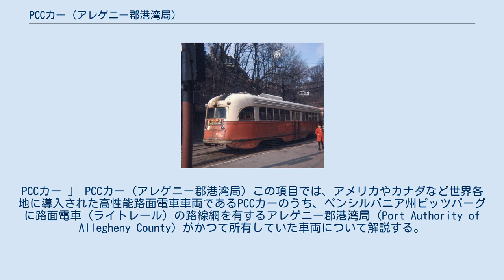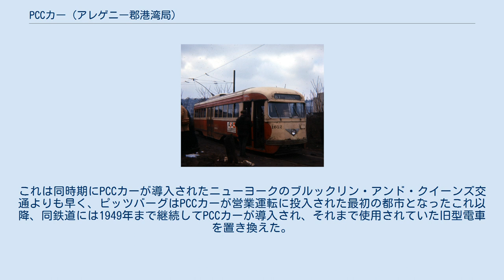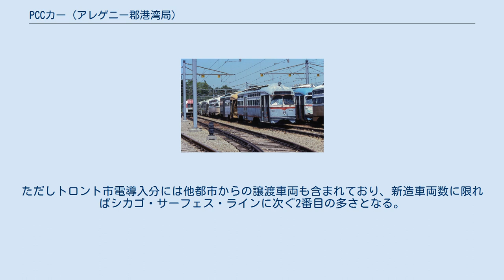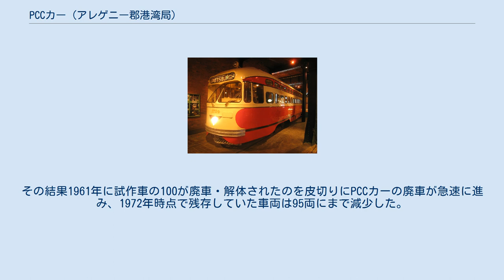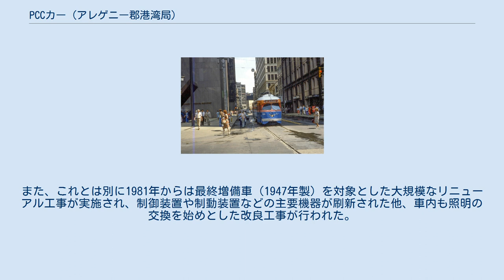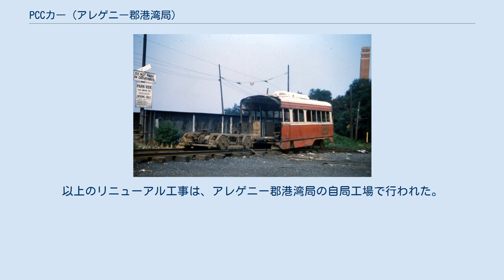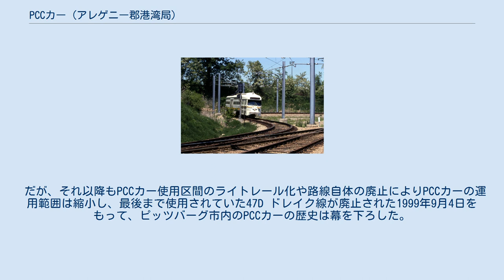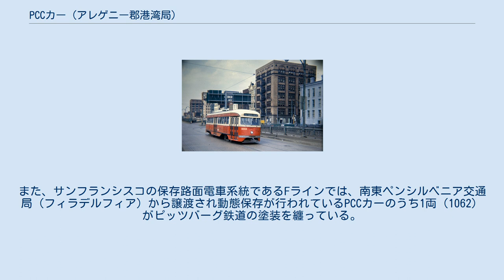PCCカー (アレゲニー郡港湾局)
PCCカー 」 PCCカー (アレゲニー郡港湾局) この項目では、アメリカやカナダなど世界各地に導入された高性能路面電車車両であるPCCカーのうち、ペンシルバニア州ピッツバーグに路面電車（ライトレール）の路線網を有するアレゲニー郡港湾局（Port Authority of Allegheny County）がかつて所有していた車両について解説する。
同事業者の路面電車部門の前身であるピッツバーグ鉄道によって1936年から営業運転に投入され、以降600両以上という大量導入が実施された他、1999年に引退するまで60年以上に渡って現役を維持し続けていた事で知られている。
 PCCカーは、急速に進むモータリーゼーションへ対抗するため、北米各地の路面電車事業者や鉄道車両メーカーなどが共同で開発した、弾性車輪や直角カルダン駆動方式、流線型の車体などの最新技術が多数導入された高性能路面電車車両である。
1964年までピッツバーグ市内に路面電車網を有していたピッツバーグ鉄道もPCCカーの開発に参加した事業者の1つであり、1930年代時点で存在していた68の系統全てを近代化するべく大量導入の実施を決定した。
 最初に導入された車両は「100」という車両番号が付けられ、1936年8月から営業運転に投入された。
これは同時期にPCCカーが導入されたニューヨークのブルックリン・アンド・クイーンズ交通よりも早く、ピッツバーグはPCCカーが営業運転に投入された最初の都市となったこれ以降、同鉄道には1949年まで継続してPCCカーが導入され、それまで使用されていた旧型電車を置き換えた。
 大半の車両は「戦前型(Pre-war)」とも呼ばれる側面1枚窓の車体形状だったが、最終増備車となった1949年製の100両（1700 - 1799）は上段にHゴムで固定された立席窓（バス窓）が側扉として設置されていた。
その中で、1945年に製造された1600は従来圧縮空気が用いられていたドラムブレーキや自動ドアの開閉、ワイパーの可動を電気式に変更した「オール・エレクトリック（All-Electric）」と呼ばれる方式の試作車として製造され、この構造は以降製造されるPCCカーの標準仕様となった。
また、一部車両については台車の変更や交換を実施した上でピッツバーグ鉄道の郊外路線であるワシントン線（Washington Lines）やシャルルロワ線（Charleroi Lines）で使用された。
製造メーカーは全車ともセントルイス・カー・カンパニーであった。
 ピッツバーグ鉄道に導入されたPCCカーの数は合計666両にも及び、トロント市電の765両（カナダ：トロント）、シカゴ・サーフェス・ラインの683両（アメリカ合衆国：シカゴ）に次ぐ3番目に多い導入数を記録した。
ただしトロント市電導入分には他都市からの譲渡車両も含まれており、新造車両数に限ればシカゴ・サーフェス・ラインに次ぐ2番目の多さとなる。
以下、導入年と車両番号を記す。
 1949年に全車両の製造が完了し、全666両が揃ったPCCカーであったが、その3年後となる1952年以降ピッツバーグ鉄道の路線網はバスに置き換えられる形で縮小を始め、多くの系統の最終列車にPCCカーが使用される事となった。
1964年にピッツバーグ鉄道を始めとしたピッツバーグの公共交通が公営化されアレゲニー郡港湾局に運営権が移管されて以降も路線縮小の流れは続いた。
その結果1961年に試作車の100が廃車・解体されたのを皮切りにPCCカーの廃車が急速に進み、1972年時点で残存していた車両は95両にまで減少した。
またこれらの車両についても増収を目的に広告電車への塗装変更が進んだ。
 一方、同事業者では1971年に2両のPCCカーへ前面形状の変更や塗装変更を伴うリニューアル工事を実施し、1972年7月26日から営業運転に投入した。
また、これとは別に1981年からは最終増備車（1947年製）を対象とした大規模なリニューアル工事が実施され、制御装置や制動装置などの主要機器が刷新された他、車内も照明の交換を始めとした改良工事が行われた。
また集電装置も試作車を除いてポールからシングルアーム式パンタグラフに変更され、一部車両は霜取り用として車体前方にもパンタグラフが増設された。
計画では45両が更新対象だったが実際は予算の関係で12両のみが対象となり、これらの車両は車両...